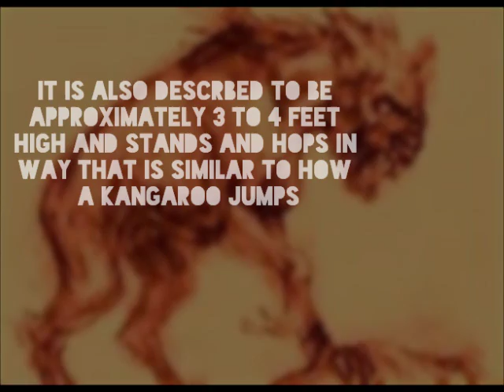Cryptid Files - Chupacabra - Episode 6 - Season 1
Here is the second episode of the purge of episodes. If you are wondering why I am coming out with so many episodes this weekend just read the description from episode 5 about the Yowie. That'll clear some things up.